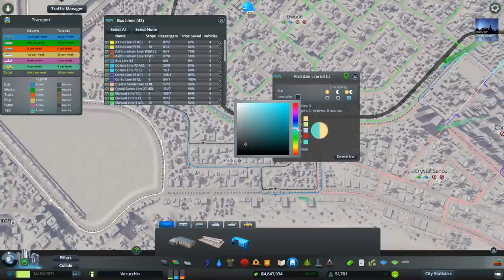UDCS - Verucchio - Episode 08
Episode 08 of my new series, After Dark Urban Design on Cities Skylines
Playing on Hard Mode